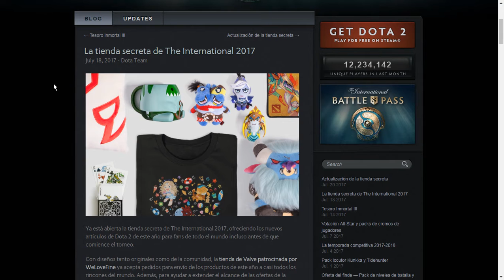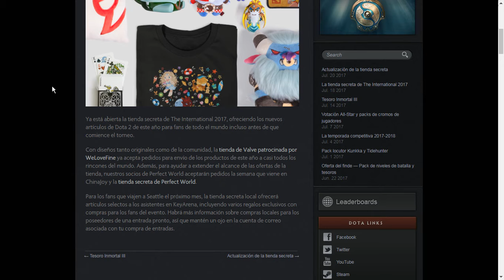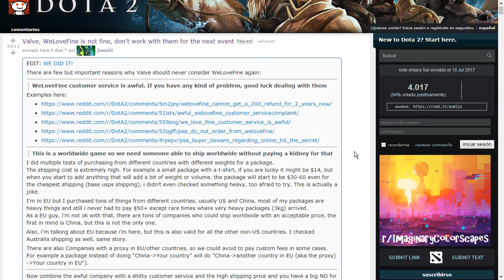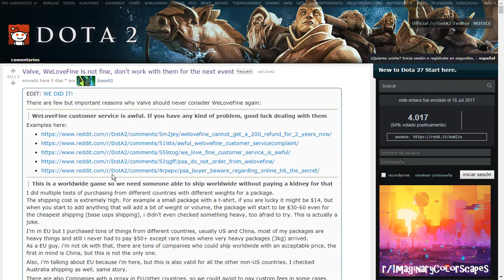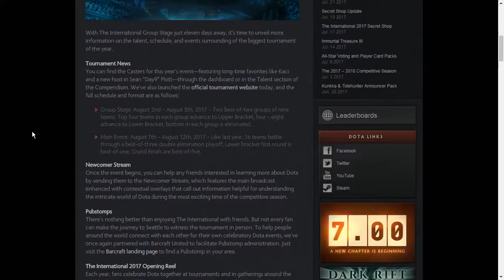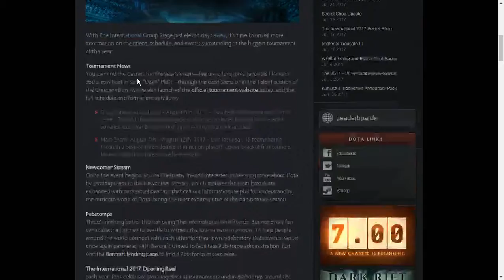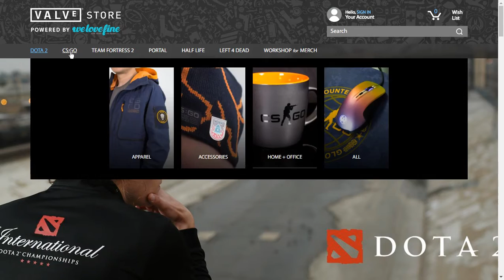Noticias Dota 2 - Tienda secreta CLAUSURADA - Internacional 2017 - Español - Julian Greims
La noticia más escabrosa de DOTA2 de la semana, la estafa de la TiendaSecreta. La comunidad de dota se puso en marcha y VALVE tuvo que cerrarla. Más noticias mañana a las 18hs

Los fans de dota compraban remeras y peluches para descubrir que nunca llegaban o que costaban un huevo ¿Reabrirá en lo pronto?